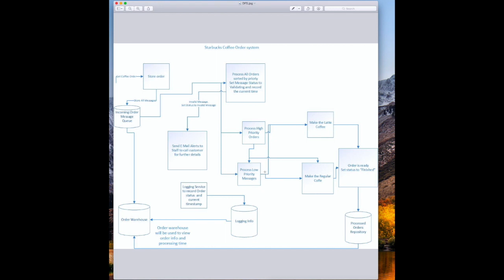Architecture Challenge 1 : Design an Online Coffee Order System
Architecture Challenge 1 : Design an Online Coffee Order System to handle high volume of transactions